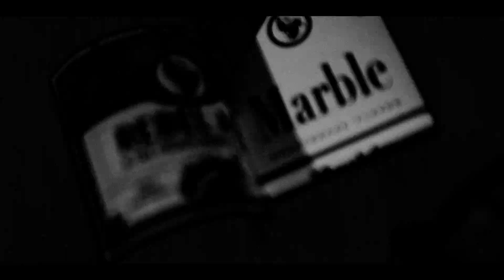Rebel ACA and French Monkey Wrench present "MARBLE" with video by NILS DAVEY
Official music video for Marble by Rebel ACA and The French Monkey Wrench.